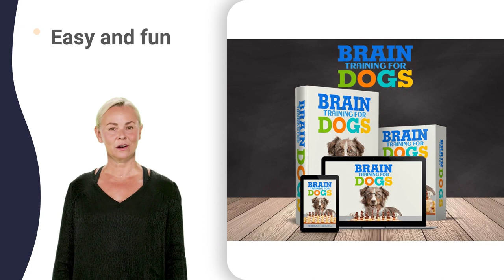bark stopper app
pug dog price
maltese japanese spitz mix
doberman jumping
pug with baby
doberman protection
doberman labrador mix
maltese food
maltese puppies 6 weeks old
doberman zeus
dalmatian labrador
pug running song
doberman european
doberman growling
maltese recipes
maltese conversation
maltese in panda costume
pug and cat
pug the elf
doberman cute
maltese 2017
doberman india
doberman tricks
maltese eating
maltese history
maltese noises
maltese people
maltese talking
maltese videos
maltese wedding
doberman history
doberman warlock
maltese growling
dalmatian music
doberman k9
doberman uk
pug 7906 philips
dalmatian licks
dalmatian islands
dalmatian rescue
akita dekhlam go ami
pug 45 days
dalmatian food
dalmatian game
dalmatian natok
dalmatian vlog
dalmatian breeder
dalmatian exercise
dalmatian kerala
dalmatian origin
pug 6 meses
maltese knight marceau
maltese language news
pug owners guide
pug health problems
金品茗
pug x bully
akita objawienia matki bożej
pug vs cat
pug in snow
pug smashing pumpkins
min pin fat
shih tzu uk
akita attack
coolie 2 song
schnauzer cut
corgi videos
min pin angry
min pin funny
min pin gait
min pin trot
corgi vs cat
corgi x shiba
beagle tapes
puglia italy
shiba inu 0.1
shiba inu 3d
shiba inu mix
beagleoneism
wiener dog dj
husky in snow
basset hound vs
collide sped up
collie lab mix
collie nivel 90
coolie 2 movie
collie x aether
akira 4k review
dalmatian kpop
sheepdogs live
samoyed 3d view
samoyed kéo xe
st. bernard v39
hound dog 1970
zwergschnauzer
mini pigs funny
min pin dancing
min pin muzzle
min pin playing
chow chow jhol
chow chow kurma
chow chow lazy
chow chow names
chow chow uses
great dane baby
great dane huge
great dane live
corgi 6am walk
corgi and baby
corgi on subway
corgi yule log
shiba inu 56709
cane corso baby
cane corso ears
cane corso lion
qeni cane corso
beagle 3 movie
beagle 4 months
beagle in hindi
dobermann ipo 3
badger dog yoga
sausage dog mix
shih tzu breed
shih tzu fight
shih tzu japan
shih tzu korea
shih tzu tiktok
shih tzu yorkie
husky dog price
bull dog sound
basset hound funny
crufts great dane
crufts vizsla 2022
crufts water jump
crufts police dogs
basset hound baby
basset hound elvis
basset hound köpek
basset hound lab
basset hound negro
basset hound breed
basset hound woof
english dog essay
english mastiff vs
3am collie buddz
collei and amber
coolie 786 movie
collie pitbull mix
bichon frise blitz
bichon frise food
bichon frise kutya
bichon frise shrek
dogo argentino hog
sheepdog vs wolf
great dane fight
corgi races 2022
samoyed 10 weeks
samoyed dog breed
samoyed or husky
samoyed with cat
samoyed loves snow
st. bernard price
saint bernard care
saint bernard food
saint bernard ii
saint bernard mha
greyhound dog dodo
greyhound dog fast
greyhound dog lady
greyhound dog vs
hound dog grease
giant schnauzer uk
little mini pigs
chow chow charles
chow chow playing
chow chow shedding
chow chow thoran
chow chow whining
quality chow chow
bull terrier ears
bull terrier info
bull terrier kills
bull terrier song
bull terrier white
great dane channel
great dane merle
great dane review
great dane scared
jack russell elsa
jack russell jesse
jack russell music
jack russell negro
jack russell song
jack russell ulula
49ers corgi race
shiba inu prophecy
cane corso vs wolf
maltese grooming
wiener dog movie
shiba inu airdrop
shiba inu kisses
shiba inu latest
cane corso crying
cane corso funny
cane corso owner
malta 0-4 england
malta 7th wonder
border collie 3d
border collie cat
border collie ears
border collie jobs
border collie lab
border collie usa
beagle and sloth
beagle movie full
beagle qui aboie
idc dobermann 2022
rottweiler 9 meses
dachshund 3d print
dachshund and baby
dachshund vs rat
wiener dog crying
wiener dog fight
wiener dog goalie
wiener dog walking
sausage dog black
sausage dog prank
shih tzu coughing
pubg 8k graphics
pomeranian 30 days
chihuahua 2 movie
chihuahua 4 meses
chihuahua lab mix
french bulldog 360
french bulldog 4k
poodle service dog
zappa poodle bites
siberian husky k9
husky 901 norden
husky cafe bangkok
husky eating fast
husky harris theme
husky loves snow
husky quiet woof
husky voice male
husky xact contour
golden retriever 9
retriever dog food
bulldog jack 1935
bulldog with baby
crufts agility funny
english mastiff 101
boston terrier talking
tibetan mastiff baby
bichon frise playing
dogo argentino vs wolf
crufts bloopers 2022
crufts junior handling
crufts obstacle course
crufts standard poodle
crufts 2022 gundogs
basset hound apartment
basset hound jugando
basset hound screaming
basset hound ugatás
basset hound yawning
basset hound advert
basset hound fenrir
english mastiff care
english mastiff height
english mastiff kutta
english mastiff love
english mastiff public
english mastiff recipe
english mastiff tricks
mastiff mix puppies
mastiff tibetan dog
onguard mastiff 8022c
mastiff british army
mastiff fights wolf
colie nuanez tiktok
collie japanese man